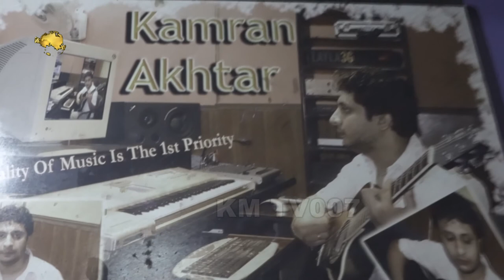Special Interview Bao G Studio Audio Engineer Kito Ali Tafoo & Singer Imran Ali Lahore